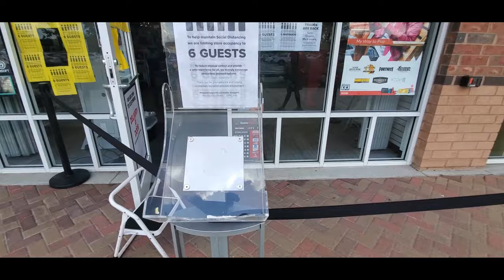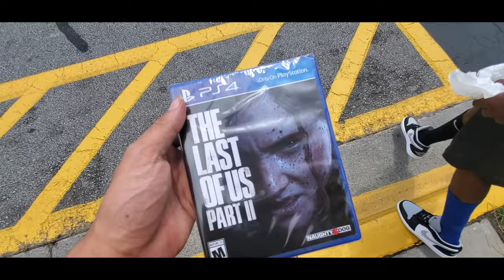2019 JEEP RENEGADE/VLOG: GAMESTOP LAST OF US 2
BACK IN JUNE ME AND ONE OF MY BESTFRIENDS JEFFREY WENT TO GET SOME GRUB CRUSING IN HIS NEW 2019 JEEP RENEGADE AN STOPPED AT GAMESTOP.  WE ARE DOING MORE TRAVEL AND ACTIVITY VLOGS IN SOUTH CAROLINA AND OUT OF STATE THIS YEAR WHILE BUILDING MY CHARGER!! STAY TUNE CHILL FAMILY